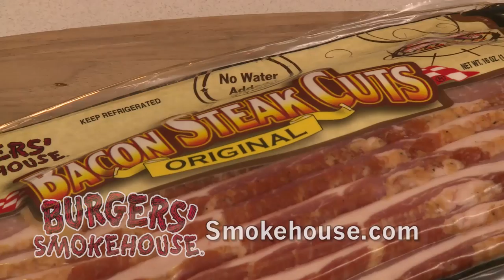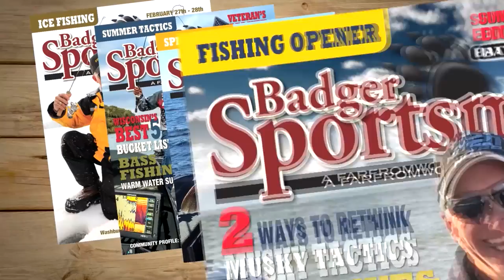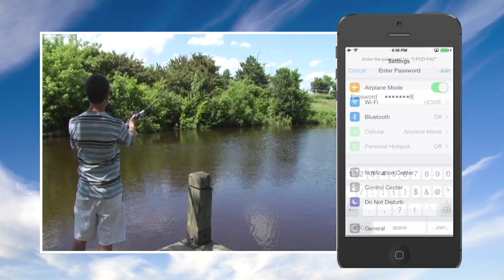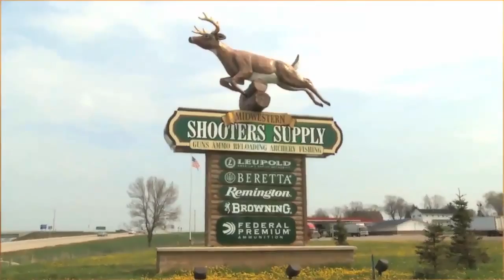Jigging Coho Salmon & Trout Lake Michigan (Tips and Techniques)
We're on Lake Michigan this week out of Milwaukee Harbor for a reel screaming coho salmon bite that's on fire!  We're not trolling for salmon this time but jigging!  We show you how to locate bait fish where the salmon are stacked waiting to feast. It's hands on, feel-the-bite action for hard fighting, great eating fish with Guide Brian Settele of Fish Chaser's Guide Service. Great recipe with Shotgun Chef, he's frying up some tasty catfish fillets.   Great Lakes fishing action at its finest this week on Larry Smith Outdoors!